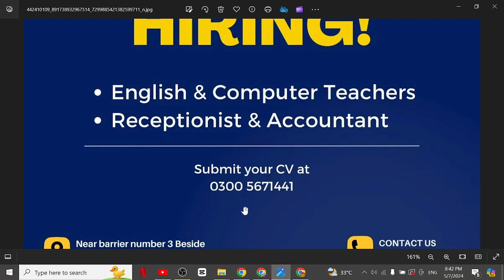Teaching Jobs in Wah Cantt | Receptionist Job in Wah Cantt | Accountant Job in Wah Cantt | Arslan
Are you looking for private job opportunities in Wah Cantt and Taxila? Check out the latest job vacancies regarding DAE Diploma Holder advertised in the Newspaper! We have a wide range of job categories to suit various skill sets and qualifications. The Details of vacant post is mentioned below:
1. Wah Cantt Accountant Jobs
2. Jobs for Females
3. Jobs for Women
4. Jobs for Girls
5. Jobs for Ladies
6. Real Estate Jobs for Girls
7. Sale Jobs for Girls
8. Wah Cantt Jobs for Girls
9. Islamabad Jobs for Girls
10. Fresh Graduate Jobs for Girls
11. Inter pass Jobs for Girls
12. Wah Cantt Office Boy Jobs
13. Wah Cantt House Servant Jobs
14. Wah Cantt Chowkidar Jobs
15. Wah Cantt Lady Secretary Jobs
16. Wah Cantt Site Supervisor Jobs
17. Wah Cantt Machine Operator Jobs
18. Wah Cantt Computer Operator
19. Wah Cantt Bike Rider Jobs
20. Wah Cantt Civil Contractor Jobs
21. Wah Cantt Foreman Jobs
22. Wah Cantt Cashier Jobs
23. Wah Cantt Office Assistant Jobs
24. Wah Cantt Graphics Designer Jobs
25. Wah Cantt Sale Girls Jobs
26. Wah Cantt Technical Assistant Jobs
27. Wah Cantt Sales Executive Jobs
28. Wah Cantt Physics Teacher Jobs
29. Wah Cantt Maths Teachers Jobs
30. Wah Cantt Chemistry Teachers Jobs
31. Wah Cantt Biology Teachers Jobs
32. Wah Cantt Urdu Teachers Jobs
33. Wah Cantt English Teacher Jobs
34. Wah Cantt Pak Studies Teacher Jobs
35. Wah Cantt Computer Teacher Jobs
36. Wah Cantt Receptionist Jobs
37. Wah Cantt Engineer Jobs
38. Wah Cantt Order Taker Jobs
39. Wah Cantt Social Media Jobs
40. Wah Cantt Admin Jobs
41. Wah Cantt Accounts Jobs
42. Wah Cantt Call Centers Jobs
43. Wah Cantt Real Estate Jobs
44. Wah Cantt Security Guard Jobs
45. Wah Cantt Manager Jobs
46. Wah Cantt Office Boy Jobs
47. Wah Cantt Technical Jobs
48. Wah Cantt Electrician Jobs
49. Wah Cantt Plumber Jobs
50. Wah Cantt Tailor Jobs
51. Wah Cantt Office Assistant Jobs
52. Wah Cantt Delivery Job Jobs
53. Wah Cantt Quality Supervisor Jobs
54. Wah Cantt Jobs 2023
55. Wah Cantt May 2023 Jobs
56. Wah Cantt Jobs Today
57. Wah Cantt Private Jobs
58. Wah Cantt ma job
59. Wah Cantt Call center Job
60. Wah Cantt School Job
61. Wah Cantt Driver jobs
62. Wah Cantt Cook Jobs
63. Wah Cantt  aya jobs
64. Wah Cantt Teachers Jobs
65. Wah Cantt Accountant Jobs
66. Wah Cantt Sales Jobs
67. Wah Cantt Marketing Jobs
68. Wah Cantt Medical Jobs
69. Wah Cantt Doctors Jobs
70. Wah Cantt Computer Jobs
71. Wah Cantt Clerk Jobs
72. Wah Cantt Computer Operator Jobs
73. Wah Cantt Security Guard Jobs